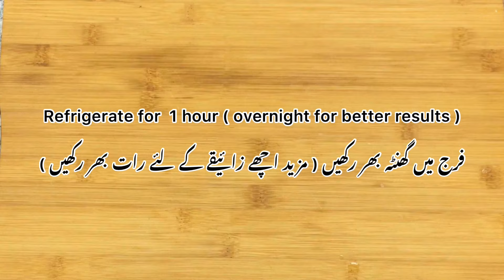Ramadan 2024 | Chicken Tikka Samosa | Make & Freeze Samosa | Samosa Recipe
CHICKEN TIKKA SAMOSA

SERVINGS : 19-20 SAMOSA WITH THIS RECIPE
INGREDIENTS :
1/2 kg boneless chicken ( cut into small pieces )
1 tbsp cooking oil
1 tbsp yogurt
1 tsp ginger garlic paste
juice of 1 lemon
1/2 tsp black pepper powder
1/2 tsp kashmiri chilli powder
1/2 tsp zeera
1/2 tsp coriander powder
1/2 tsp garam masala powder
1/4th tsp turmeric powder
1/2 tsp salt
frozen samosa sheets
little flour and water to make a paste as a glue

RECIPE :
Marinating Chicken:
Cooking Chicken Tikka :
After an hour add marinated chicken in a cooking pan and 1/4th glass water.Mix it and cook at high flame for a minute. Then cover it and let it cook at lowest flame for 20-25 minutes. Chicken is properly cooked now. add a pinch of red food color ( optional ) and cook at medium to high flame & mash it until its water is completely dried.turn off the flame.
Samosa Folding :
I am using readymade frozen samosa sheets.Now make a flour paste by mixing some flour with water and mix.fold samosa sheets as show in my video above.fill it with chicken tikka ,glue it with flour paste and close it. you can prepare 19-20 samosa using these ingredients.place all samosas in a container to freeze. you can directly fry .
For Frying :
take out frozen samosa 5-10 minutes before frying. Fry these at low to medium flame .fry until golden brown.

samosa chaat recipe street food
samosa recipe
samosa
samosa banane ka tarika
samosa patti recipe
samosa filling recipe
samosa folding shorts
samosa masala recipe
samosa sheet recipe
samosa chaat recipe
samosa dough recipe
samosa filling
samosa filling recipe potato
samosa folding hotel style
samosa filling ideas
samosa filling recipe chicken
samosa from samosa sheet
how to make samosa at home
how to make samosa
how to make samosa with sheets
how to make samosa dough
how to make samosa patti
how to make samosa pockets
how to make samosa wrappers
how to make samosa masala
how to make samosa filling at home
how to make samosa chaat
how to make samosa chaat at home
chicken samosa recipe
chicken samosa
chicken samosa banane ka tarika
chicken samosa filling recipe
chicken samosa masala recipe
chicken samosa kaise banate hain
chicken samosa filling
chicken sambar recipe
chicken tikka
chicken tikka samosa
chicken tikka samosa recipe
chicken tikki recipe
chicken samosa with ready made sheets
chicken tikka samosa
chicken tikka samosa frozen
chicken tikka samosas sauce
malbari samosa
iftar
iftar recipes
iftar special recipes
iftar snacks
iftar in dubai
ramzan recipe
ramzan recipe 2024
ramadan recipes
homemade samosa
homemade samosa recipe homemade
homemade samosa with wheat flour
homemade samosa dough
homemade samosa sheets recipe
homemade samosa in air fryer
homemade samosa filling
samosa keema recipe
samosa kerala style
samosa kaise banaye
samosa ke liye aata kaise gunde
samosa ke liye maida kaise gunde
samosa keema
samosa kaise banate he
samosa ka gana
samosa kerala
samosa kaise banate hain
samosa kaise banaen
samosa kaise banaya jata hai
samosa kaise banaye
samosa kaise banaye ghar par
samosa kaise bharen
samosa kaise banaen ghar per
samosa kaise khate hain
samosa kaise khaya jata hai
samosa kaise bandhe
samosa ke sath khane wali chatni ki recipe
samosa kaise pass kare
samosa ke aloo ki recipe
samosa keema filling recipe
samosa kaise banaen aalu ka
samosa kaise fry karte hain
chicken samosa recipe
chicken samosa
chicken samoon sandwich recipe
chicken samosa filling
vegetable samosa recipe
vegetable samosa
vegetable samosa filling recipe
vegetable samosa filling
vegetable samosa banane ka tarika
vegetable samosa without potato
vegetable samosa banane ki recipe
vegetable samosa recipe without potato
chicken samosa recipe pakistani
vegetable samosa kaise banaen
keema samosa recipe
keema samosa
keema samosa recipe pakistani
keema samosa banane ka tarika
keema samosa filling recipe
keema samosa kaise banaen
keema samosa patti
tikka samosa recipe tikka samosa
chicken tikka samosa
paneer tikka samosa
paneer tikka samosa recipe
malai tikka samosa
tikka cheese samosa
samosa tikka masala